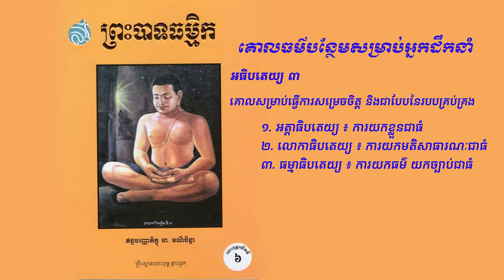ព្រះបាទធម្មិក - Perahbatthamak (បោះពុម្ភលើកទី៦) 27 - គោលធម៌បន្ថែមសម្រាប់អ្នកដឹកនាំ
គោលធម៌បន្ថែមសម្រាប់អ្នកដឹកនាំ
អធិបតេយ្យ ៣
គោលសម្រាប់ធ្វើការសម្រេចចិត្ត និងជាបែបនៃរបបគ្រប់គ្រង
១. អត្តាធិបតេយ្យ ៖ ការយកខ្លួនជាធំ
២. លោកាធិបតេយ្យ ៖ ការយកមតិសាធារណៈជាធំ
៣. ធម្មាធិបតេយ្យ ៖ ការយកធម៌ យកច្បាប់ជាធំ